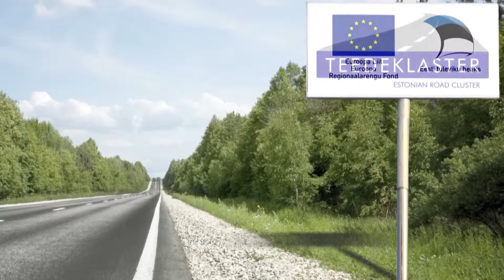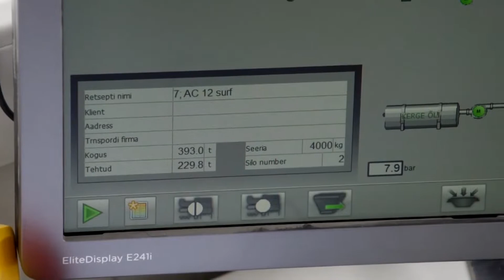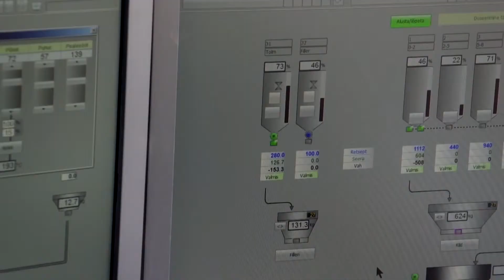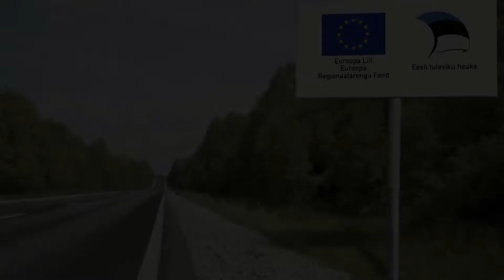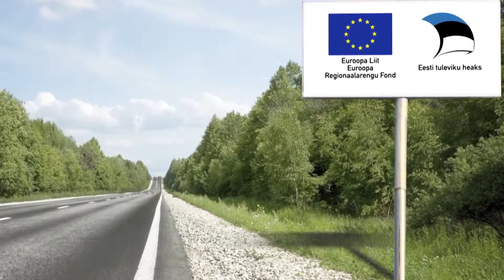Asfaltsegu tootmine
Teedeklastri õppevideo 2015